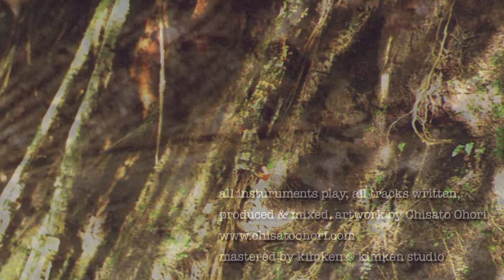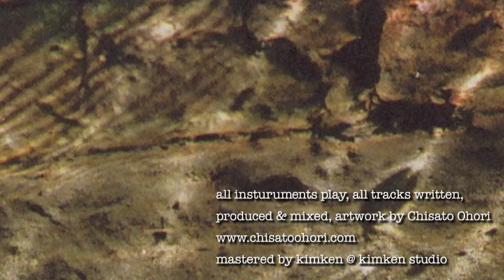Chisato Ohori - huakure ~ lua (from the album "toanowa" PFCD22)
haruka nakamura「とても久しぶりに再会した友人のような、暖かな音楽。聴いていて自然と笑みがこぼれた。共感と嬉しさで。10曲目「akuruhi」が本当に素晴らしくて。この世界に光を与えてくれる。アルバムとしても1本の名作を観終えたような幸福感。いつまでも終わり無く、繰り返し聴いている。

神々しく美しい音の波がそっと舞い降り、深く心地よい空間へと導く。
幾度聴いても薄れない新鮮な響き。
"Forma. 3.10"に参加したChisato Ohori 待望の1stアルバム。

1. caitokali
2. fog
3. huakure ~ lua
4. huakure ~ rah
5. huakure ~ luz
6. sepia
7. asemiph
8. omolu
9. efe
10. akuruhi
11. sonohikariha
12. suna
13. sa
14. abibi

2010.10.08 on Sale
chisato ohori / toanowa - PROGRESSIVE FOrM / PFCD22
税抜価格￥2,200 定価￥2,310 / 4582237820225

ピアノ、ギター、ベースの演奏を基本としながら多種多様の響きを持つものを使い、オーガニックなアプローチから、時にそれらの音をコンピューターを使ったプロセッシングで、いろいろな表情、情景を描き、旅や日常の生活をするなかで出逢う感覚を紡ぎ一つの音のまとまりとして表現をするアーティスト

ピアノ、ギター、ベースの演奏を基本としながら多種多様の響きを持つものを使い、オーガニックなアプローチから、時にそれらの音をコンピューターを使ったプロセッシングで、いろいろな表情、情景を描き、旅や日常の生活をするなかで出逢う感覚を紡ぎ一つの音のまとまりとして表現している。これまでにベーシストとして多くの即興演奏のライブを行い、ジャンルに関わらず様々な表現者とセッション、バンドで演奏する。その後、楽器とともに主にアジアや中南米等を旅をする傍ら、各地の音楽家に師事、世界中からやってくる演奏者とセッションを重ねる中、無国籍の言語的な音のコミュニケーション、そして、おそらくDNAが持つ人間の本質的なリズムや同時に映像性等の数多の表現手法との共通性のある音楽を模索する。想念としての行動といった発想をもとに、イメージを聴覚可能な振動化した音楽という行動手段で、一つ一つの形として軌跡を残している。